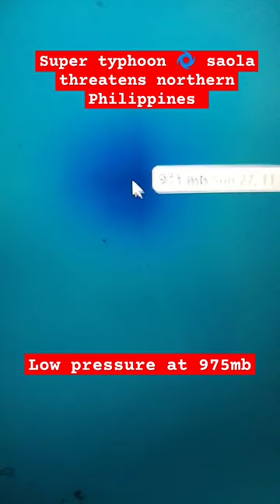Super typhoon 🌀 saola threatens